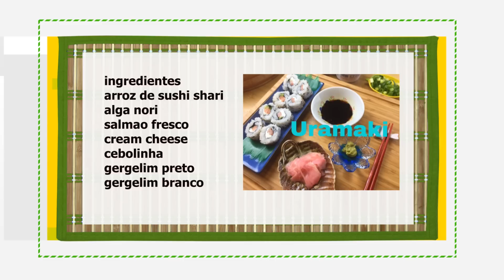Como fazer sushi uramaki filadelfia em casa rapido e facil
Mina san hoje faremos mais uma receitinha de sushi...que eh o uramaki o sushi invertido. e o sabor mais apreciado sem duvida eh o uramaki filadelfia...que eh a nossa sugestao hoje.

Sushi uramaki filadelfia
ingredientes
arroz de sushi shari
nori alga
salmao fresco
cream cheese
cebolinha
gergelim preto torrado
gergelim branco torrado